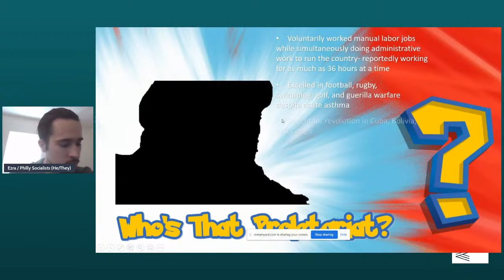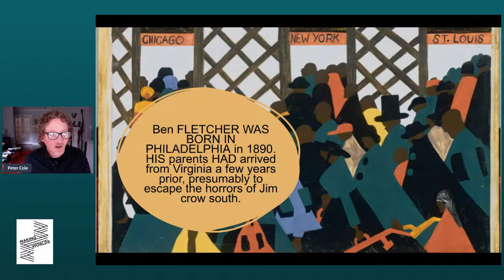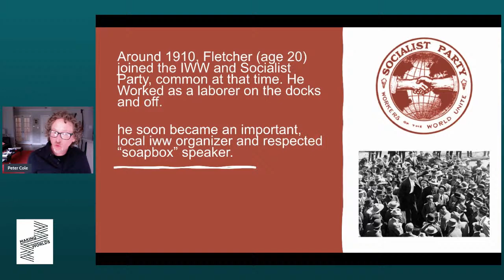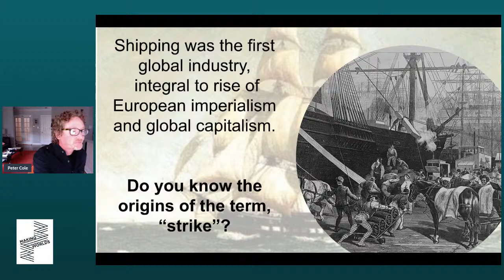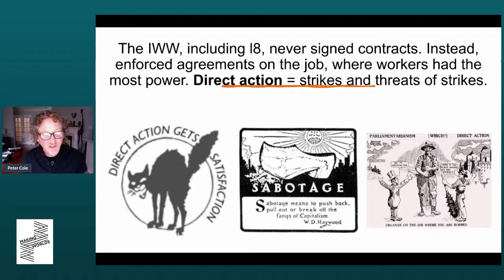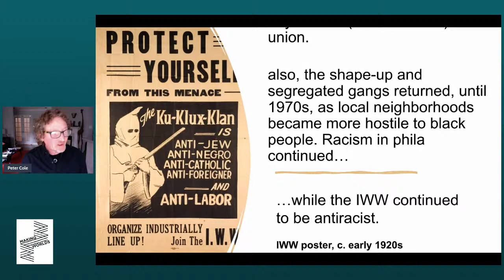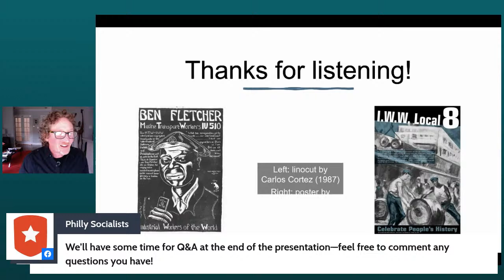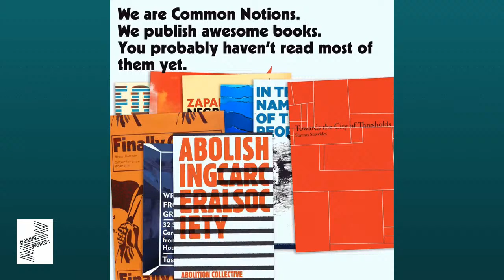Ben Fletcher and Multiracial Union Organizing in Philadelphia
Ben Fletcher was an influential union organizer and orator from Philadelphia who cofounded the Local 8 of the Marine Transport Workers Industrial Union in 1913. The Local 8 was a uniquely interracial union containing African American, Irish American and other European immigrant dock workers that promoted anticapitalist and antiracist ideas.

After traveling across the east coast on behalf of the IWW, Fletcher was charged with treason, with most of the evidence being the IWW's anticapitalist statements and a single work stoppage which disrupted the WWI war effort.

On Saturday afternoon, we will be joined by Peter Cole, a professor of history at Western Illinois University in Macomb and a research associate in the Society, Work and Development Institute at the University of the Witwatersrand in Johannesburg, South Africa. Cole is the author of the award-winning Dockworker Power: Race and Activism in Durban and the San Francisco Bay Area and Wobblies on the Waterfront: Interracial Unionism in Progressive-Era Philadelphia. He coedited Wobblies of the World: A Global History of the IWW. He is the founder and codirector of the Chicago Race Riot of 1919 Commemoration Project.